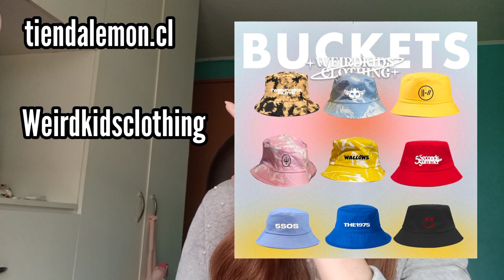TIPS LOLLAPALOOZA 2023 + FLASHLIGHT PROJECT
MINUTOS:
0:00-0:40 presentación
0:41-3:34 flashlight project + tutorial
3:35-5:15 tips generales (hidratación)
5:16-6:35 tips generales (bolso)
6:36- 7:38 tips generales (cosas prohibidas)
7:39-8:07 APP LOLLAPALOOZA
8:25-9:34 merchandising
10:24-10:42 dolor de cabeza
10:46- 12:27 vestimenta adecuada
12:28-13:12 opciones a la merch
13:13-16:15 ¿cómo comprar en reventas?
16:17-17:07 precios
17:09-17:41 peinados para Lollapalooza
18:17-18:46 transportes
18:47-19:09 letreros
19:10-19:50 busca compañía+ tips de salida+ grupo de WhatsApp lolla 2023
19:52-20:26 despedida

Hay grupo de WhatsApp con los de clique que van a Lollapalooza, pídeme link en @vane.agm o @choclitos_suicidas en Instagram.

NOMBRE DEL PAPEL PARA APOYAR EL FLASHPROJECT DEL CHILEAN CLIQUE :

Papel crepé/volantín 🪁